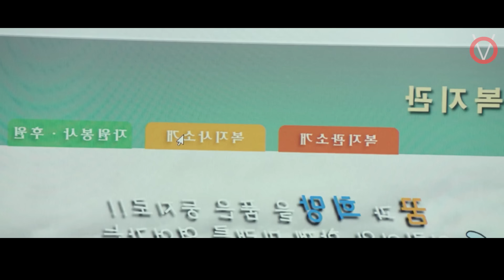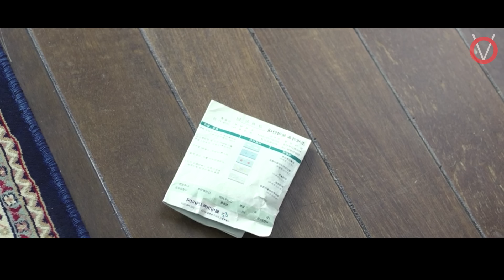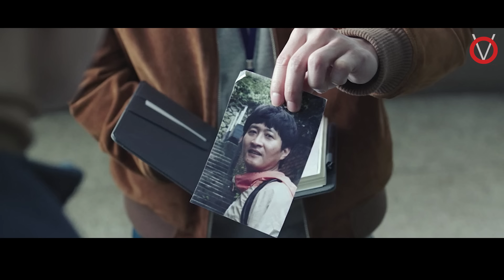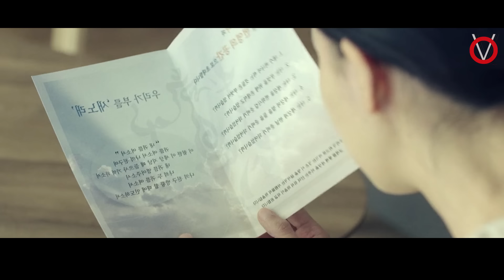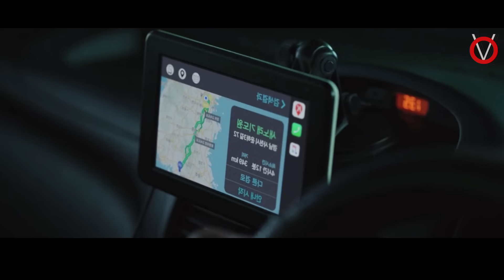திரும்பி வந்த தங்கை நெறிக்க போரா சங்கை|Tamil Voice Over|Tamil Dubbed Movies Explanation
20 வருடங்களுக்கு முன்னாள் தொலைந்து மீண்டும் வீடு வந்தும் சேரும் தங்கையின் வெறித்தனம் ... அதற்கு மாட்டிக்கொண்டு சின்னாபின்னமாகும் குடும்பத்தை காப்பாற்ற போராடும் அண்ணனின் கதை